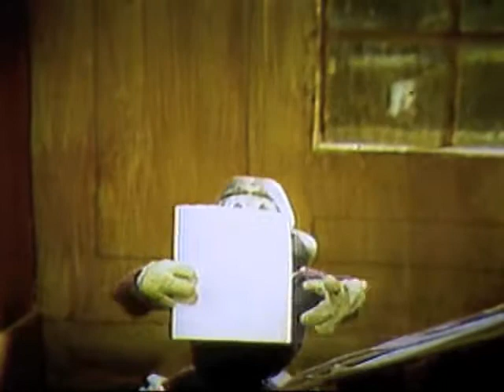You Were There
This short animated Super 8mm film was a high school English project from the early 1970's. In the style of Walter Cronkite's "You Are There" shows, a reporter goes back in time to interview William Shakespeare, in an effort to understand the inspiration of the play Romeo and Juliet. We played the subject a little on the broad side. Mostly going for the laughs. Still we covered most of the points we learned in class about Romeo and Juliet. We walked away with an "A" for our effort. All the sound was dubbed after the animation was filmed and edited.